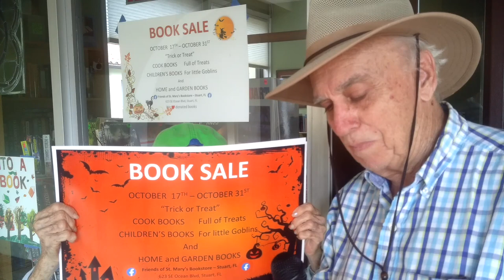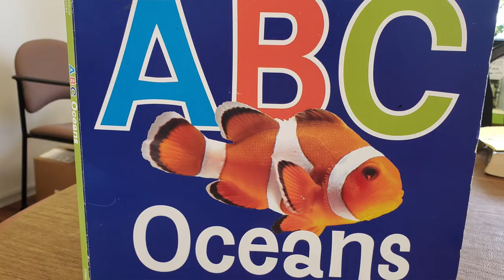T3T @ St Mary's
Barry and Jane Break down the Top 3 Things You Need to Know at St. Mary's !